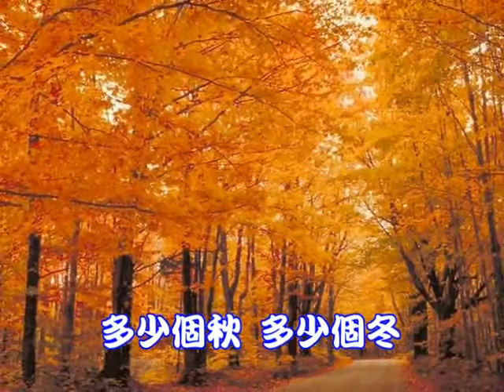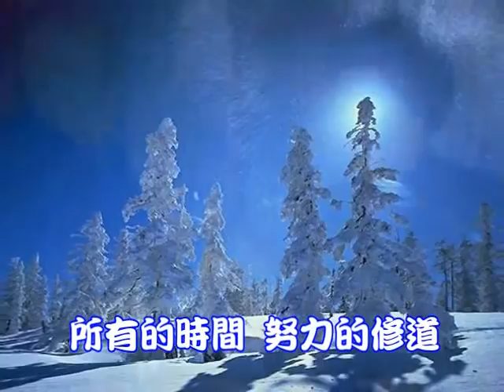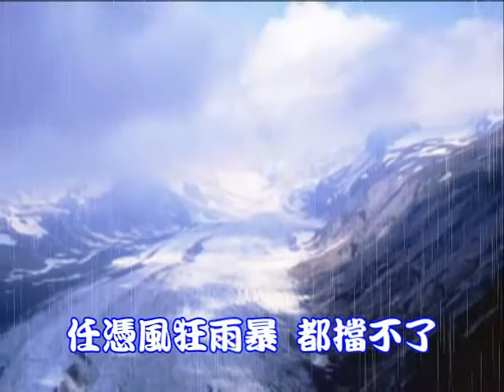國語善歌 活佛老師慈悲 謝謝您 敬愛的前賢